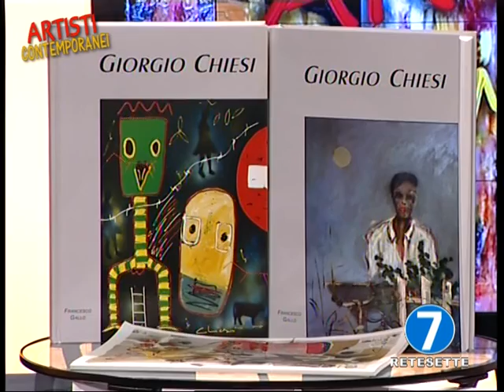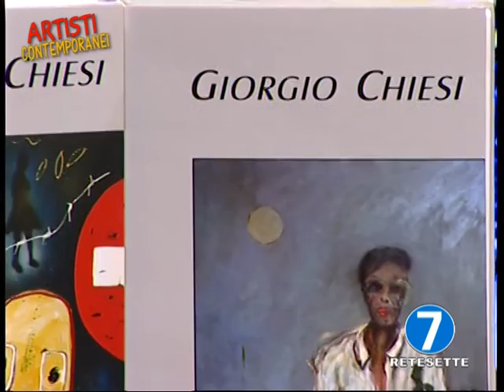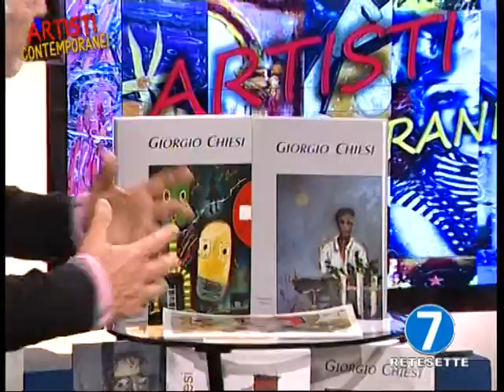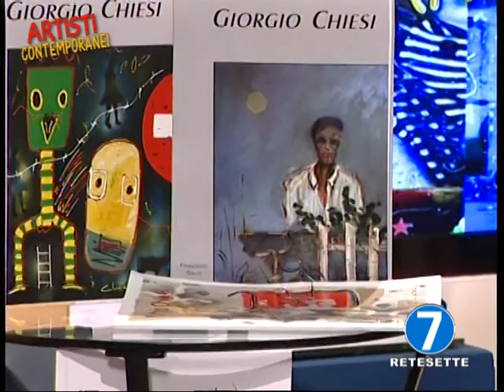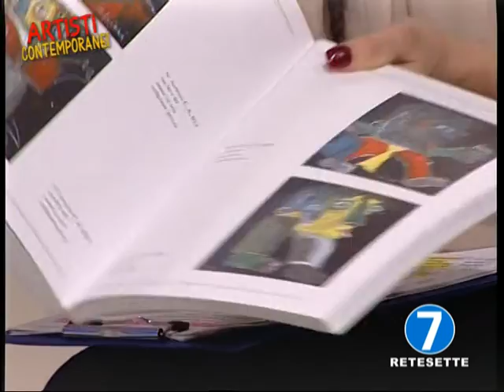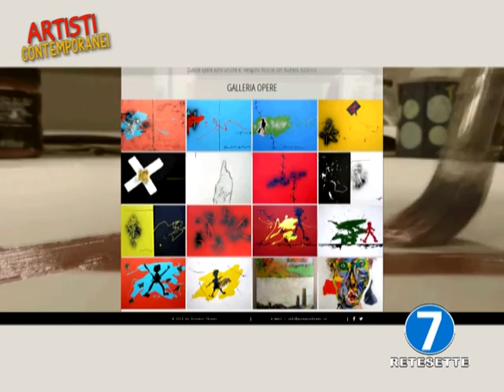RETE 7 - ARTISTI CONTEMPORANEI - CHIESI - MAR 2016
RETE 7 - ARTISTI CONTEMPORANEI - CHIESI - MARZO 2016